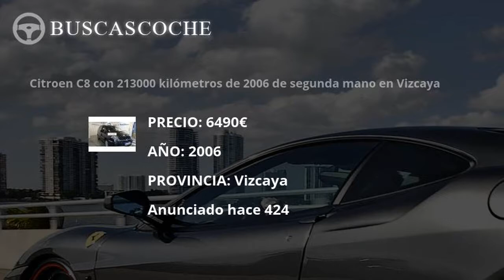Citroen C8 desde 0€, mejores ofertas